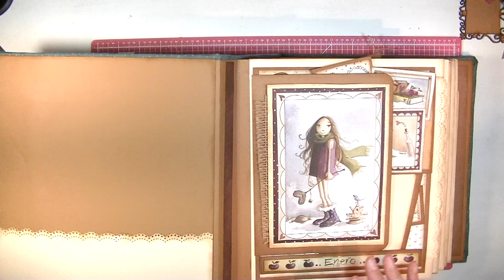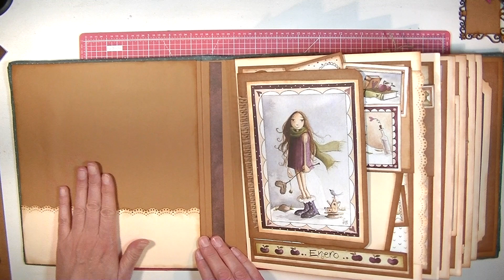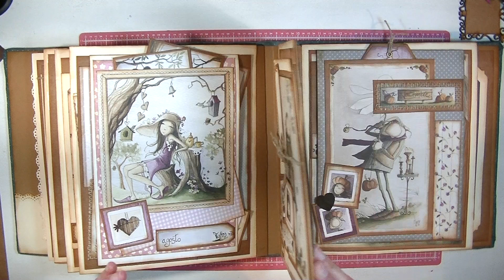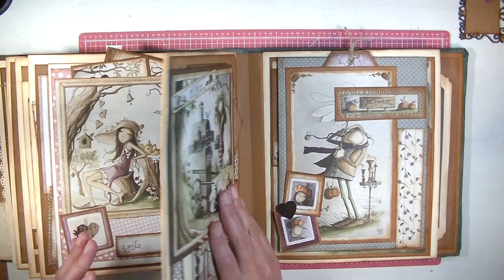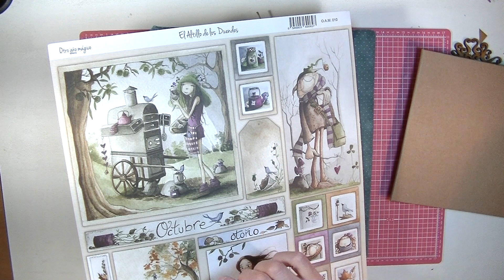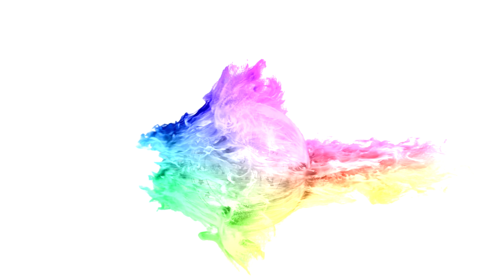siiiii portada y final de la encuadernación OTRO AÑO MÁGICO DETALLES# ANUNCIO SIGUIENTE TUTO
Aquí os dejo el final de nuestro gran proyecto !!! pero adelanto cositas, espero que os guste tanto como a mi. besitos y a scrapear